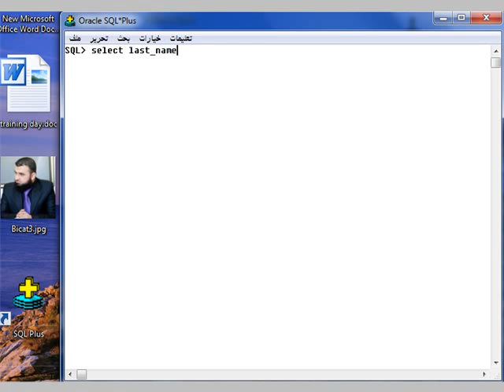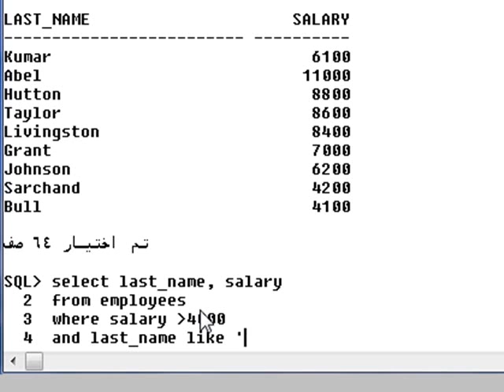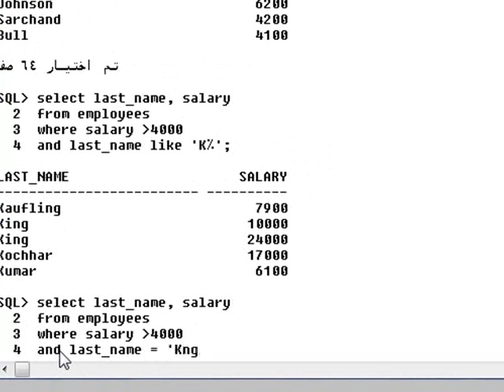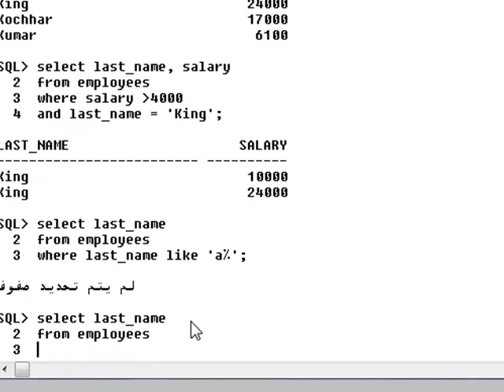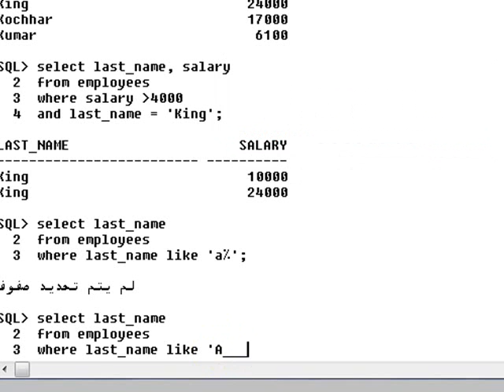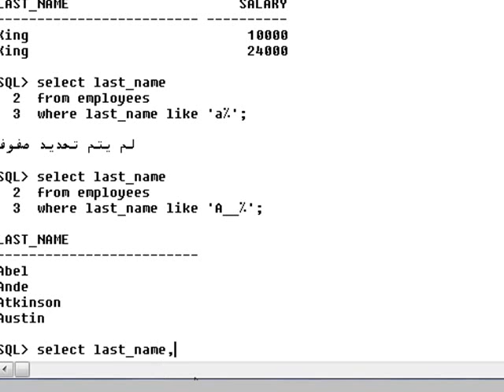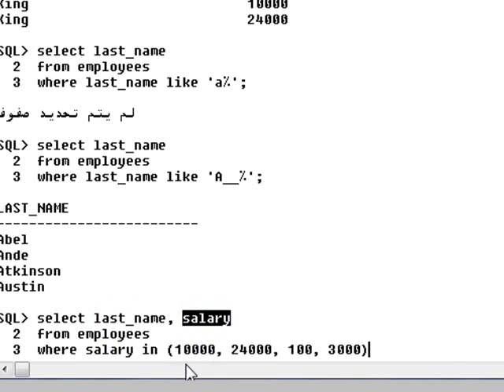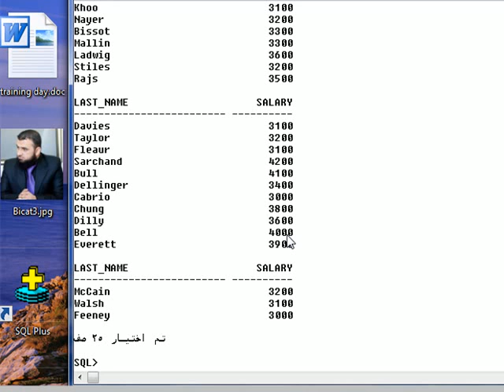الدرس الثاني: تقييد النتائج المرجعة من جملة select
في هذا المقطع نواصل الحديث حول جملة
select
و نستعرض فيها أنواع الشروط التي تمكننا من تقييد أو اختيار البيانات التي نحتاج إلى استرجاعها من قاعدة البيانات, مثل استخدام
between ... And , in , Like,
للمزيد